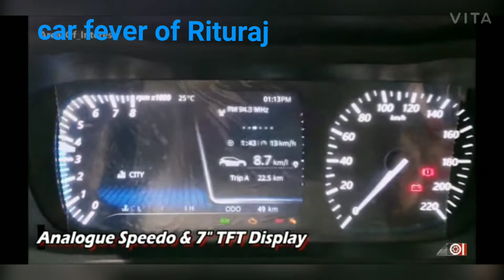Tata rocked again. (Tata altroz review) India's safest car.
hello guys this is Rituraj. And nice to meet you after a long time. so guys today I am going to give the review of Tata altroz review. (India's safest car with five star rating in global ncap. 😄😄